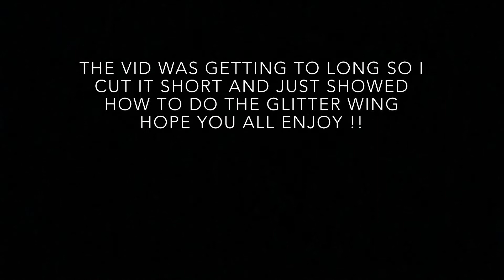How to do a Easy/fun Glitter wing liner // Glam By Meadow